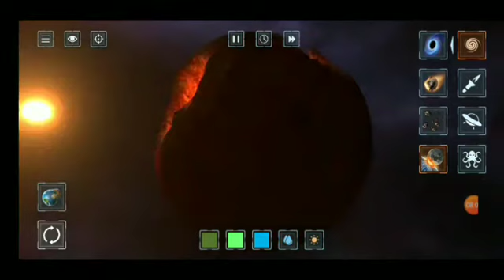destruiu vários planetas !!!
destruindo os planetas